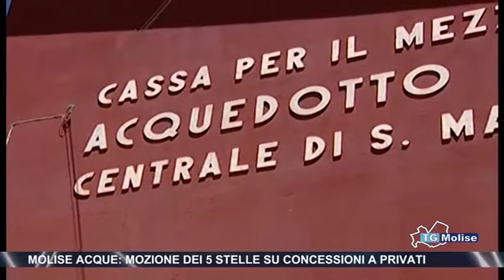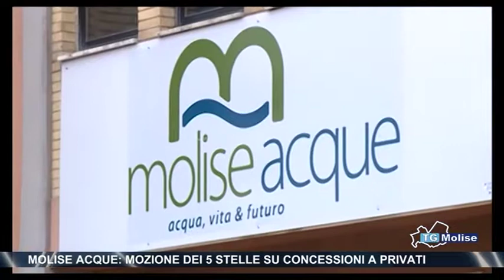Molise acque: mozione dei 5 stelle su concessioni a privati